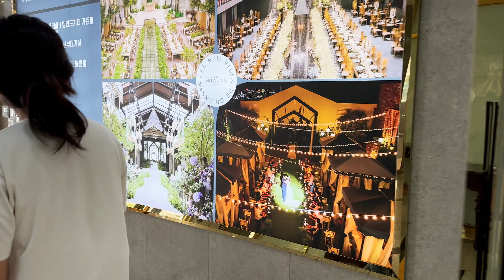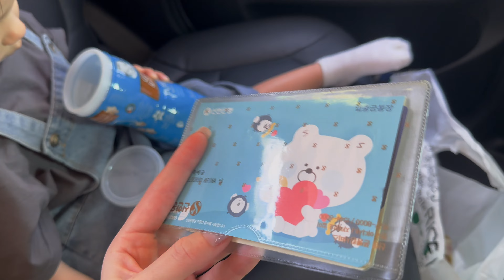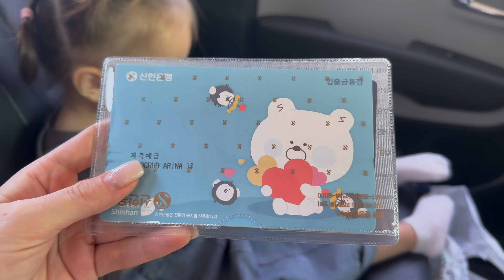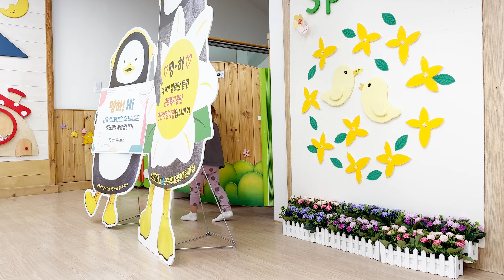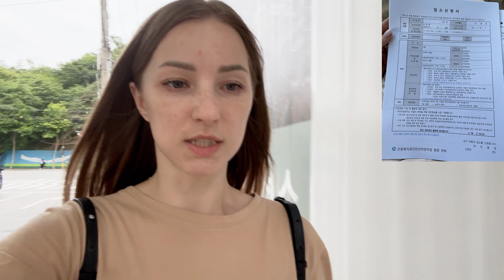Корейский детский сад | Как попасть❓Какие нужны документы❓ Инструкция | VLOG KOREA 🇰🇷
Привет ❤️ Полезное видео для тех кто хочет попасть в корейский детский сад. В этом видео мы подробно рассказываем, что нужно для поступления в корейский детский садик, какие документы необходимы и с чего нужно начать! Спасибо 😘